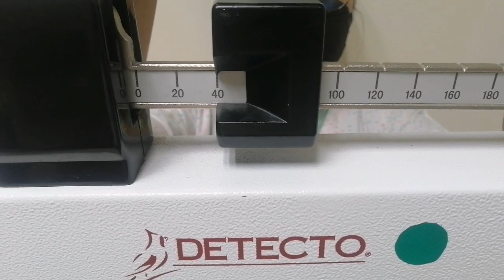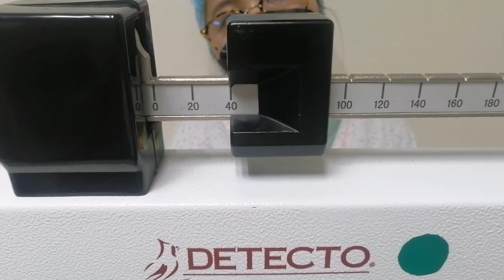Pterygium excision with conjunctival graft, before and after eye surgery/operation, (Surfer’s eye)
Pterygium excision with conjunctival graft, before and after eye surgery/operation

its been a while bago nakapag upload dahil sa operation ko.

operation details:
location- St. Paul Surigao University Hospital
Opthalmologist: Doc. Peter Brian Bautista
Amount of Operation: 30k since may Philhealth ako 15k nlng nabayadan ko and misc. less than 1k